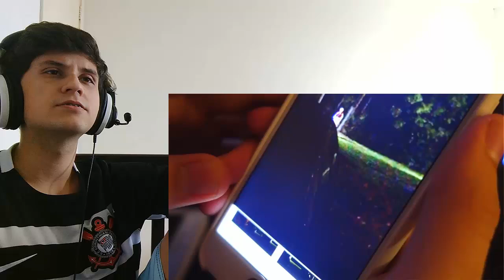React 65 - ACHAMOS UM PALHAÇO!!! #19 ( NeagleGames )